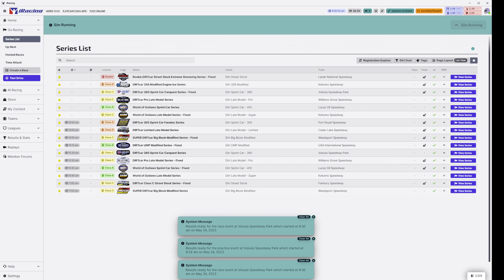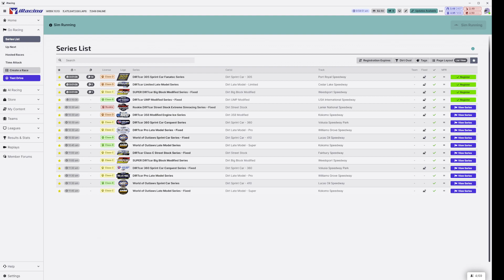Quest for 2k iRating in the Official 360 Sprint Car Division - Volusia Speedway - iRacing Dirt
I'm looking for a 2k Dirt iRating. Will I ever get there? Have I run out of talent!?